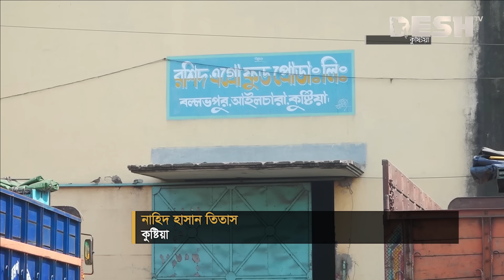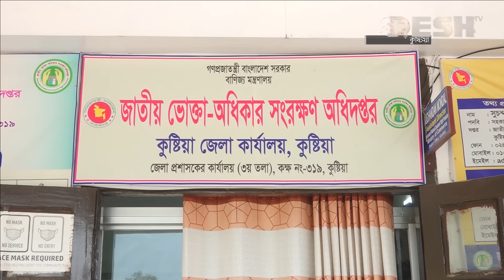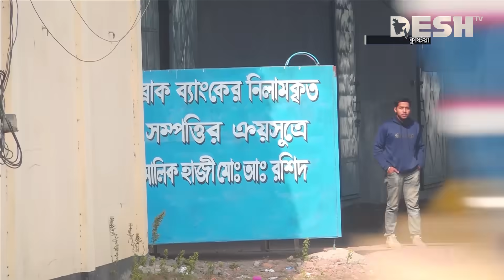চাল সম্রাট রশিদের হাজার কোটি টাকার সম্পদ! | Rashid | Kushtia | News | Desh TV